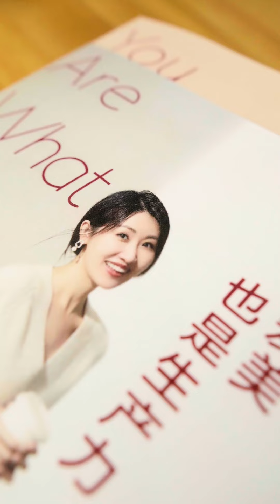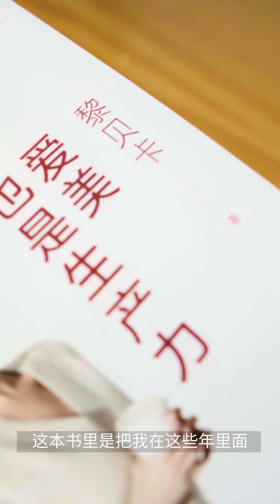新书《爱美也是生产力》跟大家见面啦！